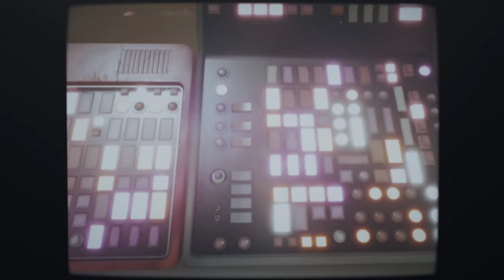THE ANACRUSIS Gameplay | Terminal Adventures | New MAP and Weapons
The Anacrusis is a four-player, cooperative first-person shooter set aboard a massive starship stranded at the edge of explored space. Team up with your friends in an infinitely-replayable fight against alien hordes to unlock perks, weapons, and new ways to play that you can share with your team!

🟢PC Specs:
🟢Intel Core i5-11600KF
🟢Cooler Master MasterLiquid ML240R RGB Cooler
🟢MSI B450 GAMING PRO CARBON AC
🟢GIGABYTE GEFORCE RTX 3060 TI TRIOOC 8GB GDDR6
🟢G.Skill TRIDENT Z (16x2) 32GB RAM @3200MHz
🟢Western Digital 480GB M.2
🟢Corsair RM750 watt 80 Plus Gold Power Supply
🟢Primary Monitor : Samsung Odyssey G7 C32G75TQSI 240Hz VA , Secondary Monitor : LG 24MP59G 75Hz IPS
🟢Mouse : Razer Viper Mini
🟢Keyboard : Epomaker SK64 60% with Gateron Optical Brown Switches
🟢Mousepad : Corsair MM350 X-Large
🟢Webcam : REDDRAGON HITMAN GW800 1080P 30fps
🟢Mouse DPI : 250